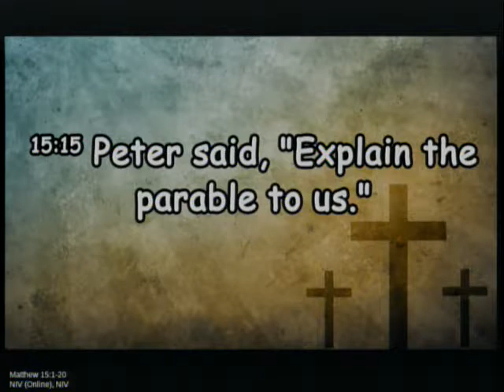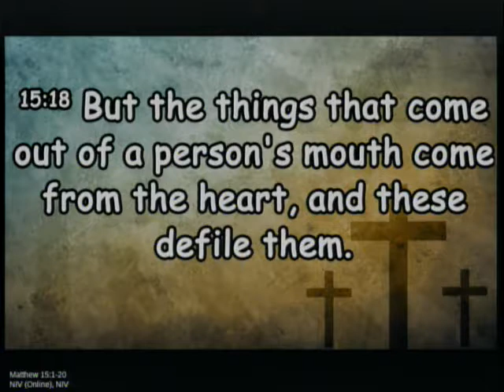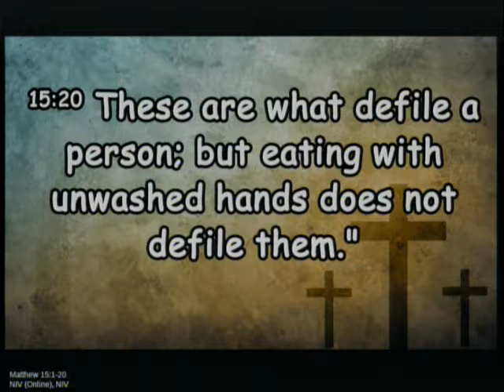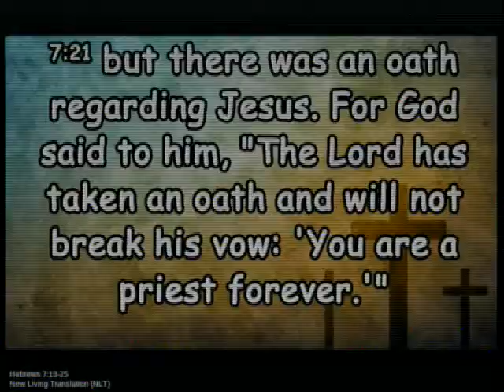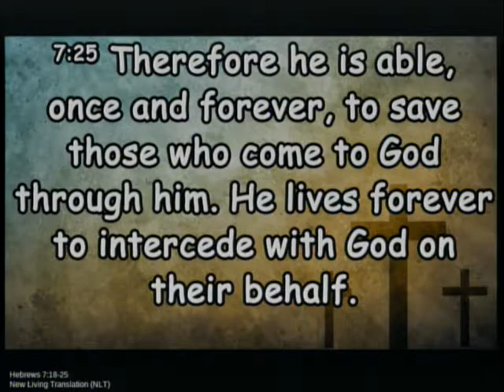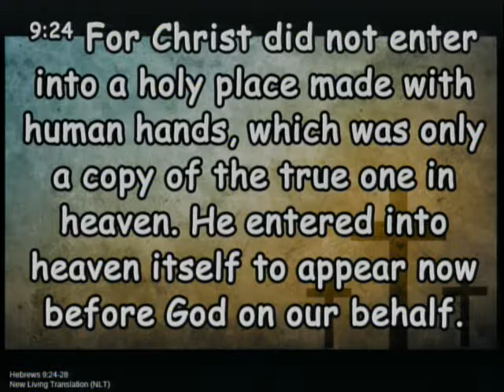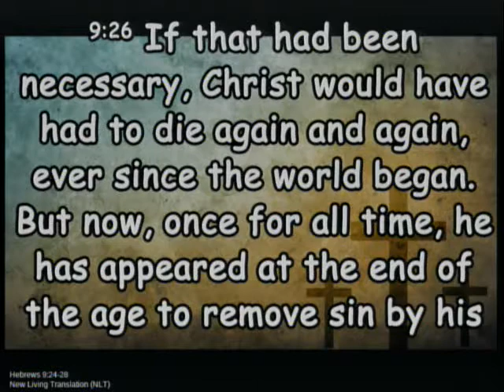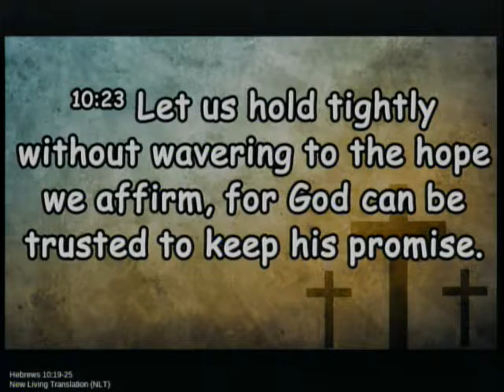20190217 - Washing The Sin Away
Sunday Service, Sermon - Washing The Sin Away